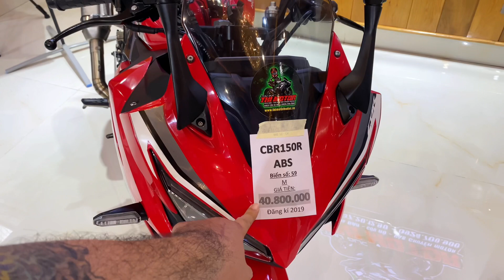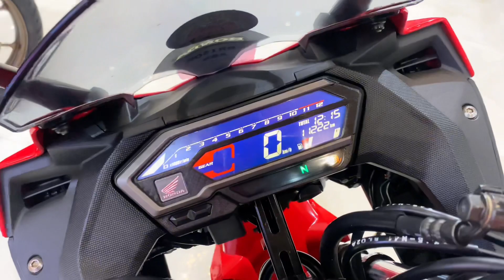Cặp Honda ABS: Cbr150r 2019 odo11k (40.8) + cb300r 2019 (7x)-thi moto thủ đức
Thi Motor Thủ Đức Showroom
Mô tả
⭕️⭕️⭕️ 𝗠𝗼𝗱𝗲𝗹 : HONDA CB300R ABS ĐỎ ĐEN
✅ Đăng kí 2019
✅ Biển số tỉnh gốc 1%thuế
✅ lên 1 số đồ cơ bản
➖chống đổ
➖Đèn trợ sáng
➖Che két
➖Chắn gió
💟Còn gần 100 dòng xe khác từ 100cc - 1000cc. Update hàng ngày , a/e có thêm tham khảo thêm ở
💟 Sang tên ủy quyền hay rút hồ sơ đều được hết .
💟 Có giao lưu với tất cả các dòng xe khác
💲💲💲 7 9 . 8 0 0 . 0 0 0 v n đ 💲💲💲
7️⃣9️⃣ 8️⃣0️⃣0️⃣ 0️⃣0️⃣0️⃣
( Có thương lượng g i á khi a/e tới trực tiếp cửa hàng để xem xe, không thương lượng qa điện thoại ❌)
🎁🎁🎁 𝗛𝗮̣̂𝘂 𝗺𝗮̃𝗶 🎁🎁🎁
✅Tặng Nón Bảo Hiểm
✅Tặng Nhớt
✅Tặng Voucher Vận chuyển- Cứu hộ
✅Bảo hành
🎁🎁🎁 Hỗ Trợ 🎁🎁🎁
1️⃣ Quẹt thẻ Mpos trả góp 0% ( Áp dụng thẻ visa trả sau )
2️⃣ Hỗ trợ góp qa ngân hàng ( tối đa 40tr )
3️⃣ Xe Hải Quan Chính Ngạch nên ủy quyền, m u a b á n hay rút gốc đều được, có hỗ trợ liên hệ rút gốc cho a/e ở tỉnh muốn sang tên
4️⃣ Xe được quyền test khi m u a, khuyến khích dẫn thầy thợ tới xem .
5️⃣ Hỗ trợ ship xe Toàn Quốc.
6️⃣ Hỗ trợ quay đầu xe , giao lưu đổi xe cho ae không có nhu cầu sử dụng hoặc muốn úp cc trải nghiệm xe khác
7️⃣ Hỗ trợ khách m u a xe thi bằng A2
8️⃣Chỉ m u a b á n xe HQCN . E k b á n xe GTHL, MBC, TLHQ.
🧡🧡🧡Trạm xe lướt : 𝐓𝐡𝐢 𝐌𝐨̂𝐭𝐨̂ 𝐓𝐡𝐮̉ Đ𝐮̛́𝐜 🧡🧡 🧡
✅ Địa chỉ : 1268 Kha Vạn Cân, P.Linh Trung, TP.Thủ Đức, TP.HCM.